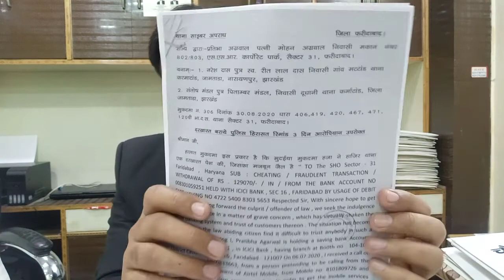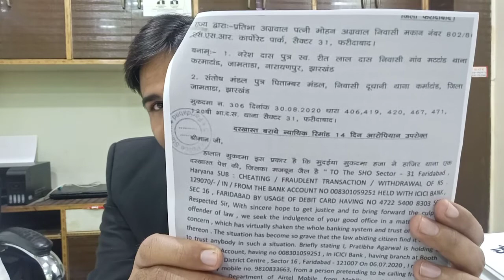difference between police custody and judicial custody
difference

 between

police custody and

 judicial custody

your legal rights
District Court Faridabad